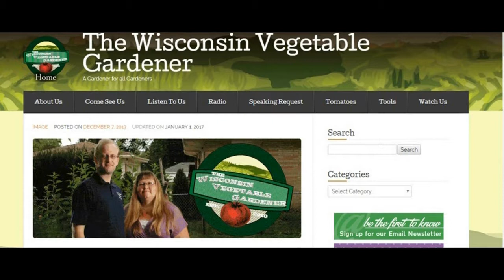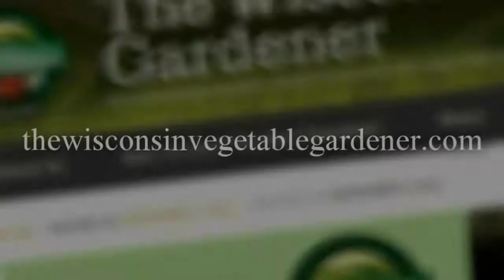Good Bugs in the Garden (Segment Only) The Wisconsin Vegetable Gardener Radio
Joey and Holly host of The Wisconsin Vegetable Gardener​ radio show in Milwaukee talk about good bugs in the garden (segment only) 860AM and FM 106.5 WNOV Milwaukee Saturday Morning’s March till end of October https:// Thank you to the following sponsors that Make the radio show possible Email

The Sponsors That Made This Possible Our wonderful Radio Sponsors That Make The Show Possible March 4th -October 28th Saturday morning’s 9-10 am On WNOV 860 & 106.5 FM Milwaukee Nesalla Kombucha MI Gardener Beans & Barley Tree Ripe Citrus and Peaches Bobbex Rootmaker Greenstalk Garden Plant Success Mantis Plant Protection IV Organics Art of the Garden Woodmans Food Stores Riverwest Co-op Ariens Hodgson mill Root assassin shovel Bluemel's Garden & Landscape Center Family owned, independent garden and landscape center that has been servicing the metro-Milwaukee area since 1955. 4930 W. Loomis RD.